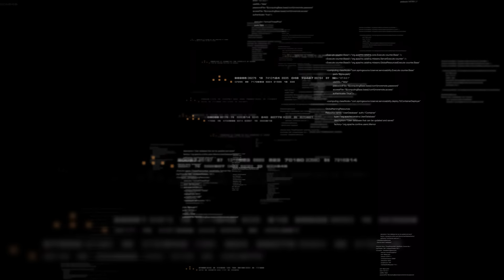【武田邦彦】注意してください！私達の常識では考えられない道徳観なんです。